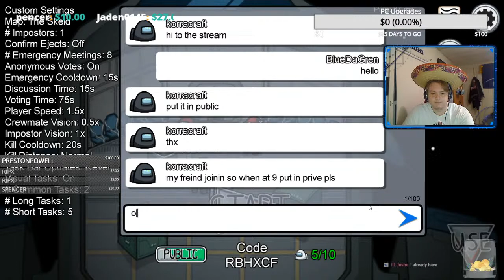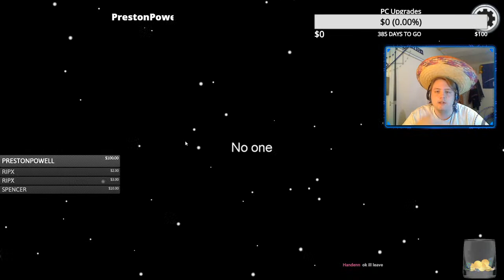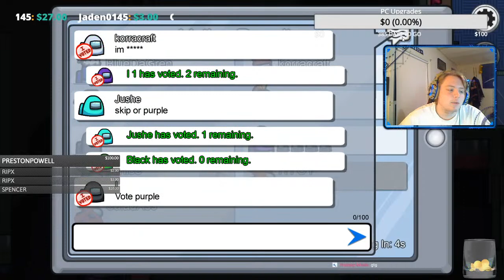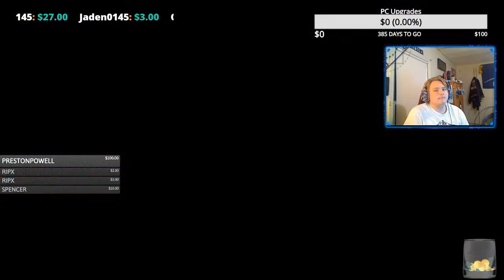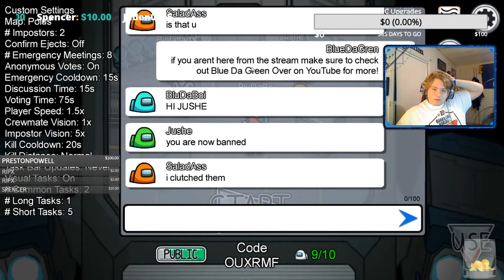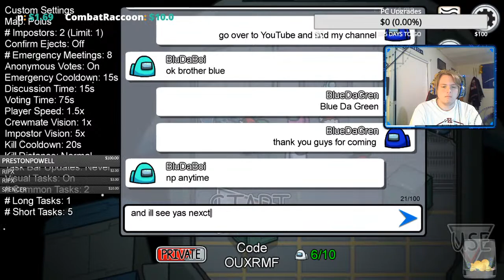I Have Sombrero Among Us!! ( Among Us )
If you do not think about the future, you cannot have one

Below is the following emotes you will get for supporting my channel!! and you get on the wall of donators as well!!

$1.00 = Taco Monster
$5.00 = Growing Mario
$10.00 = Sponge Dance
$20.00 = Cheese Chucking!
$35.00 = Mr. Plankton
$50.00 = Eiffel 65 GIF with Blue Da Song!!
$100.00 = Ghost Sponge With Blue Da Song!!!